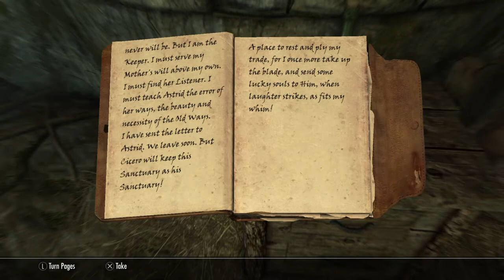Skyrim without context? Dont ask questions